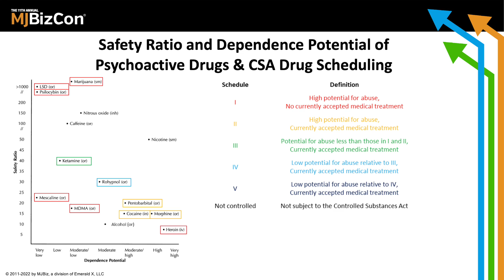Countering the Drug War with Jordan Youkilis - The Matt Balaker Podcast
Jordan Youkilis is Wells Scholar, fund manager, and cannabis expert. What are his New Year's Resolutions? He's countering the Drug War. Listen to find out how.

Jordan Youkilis' Resolution:

This year, I’m resolving to write a revolutionary proposal for sensible drug policy.

50+ years into the War on Drugs, and my heart breaks as its devastation continues compounding. Despite trillions spent, addiction rates haven’t moved, and overdose deaths continue rising. The US has 5% of the total population, yet 25% of the prison population. Black men have a 1 in 3 chance of incarceration during their lifetime (vs. 1 in 17 for whites). Meanwhile, the opioid epidemic became the heroin epidemic, which became the fentanyl epidemic. We have the highest per capita cost of health insurance. Yet out pharmaceutical-focused system has taken America from one of the healthiest countries 40 years ago to dead last among industrialized nations.

It’s time we recognize that our drug policy is fundamentally flawed, and dramatic reform is required to fix it. Prohibition does not work, and the negative consequences exceed those of the substances themselves. Yet our politicians can’t even pass commonsense legislation like SAFE Banking – with bipartisan and overwhelming popular support. In the meantime, drugs continue to divide the nation along racial and party lines.

Therefore, I’m writing a proposal for our elected officials with revolutionary ideas to fix the War on Drugs once and for all. To the leaders in the movement for sensible drug policy, your input and support on this project is greatly appreciated. Some ideas I’m currently considering:

1. Immediate descheduling of cannabis and rescheduling of psychedelics.
2. Health policy that treats drug addicts as human beings suffering, not criminals to be locked in cages.
3. Broad criminal justice reform – incl. elimination of mandatory minimums and asset forfeitures.
4. Reparations to communities subjugated by the War on Drugs. Investments focused on local programs proven to reduce recidivism and break multi-generational cycles of poverty.
5. Full transparency into campaign financing. Specific scrutiny focused on funding from pharmaceutical co.’s, for-profit prisons, and A&D contractors.
6. Prevention of patenting naturally occurring cannabinoids and other plant molecules.
7. Independent investigation into the intelligence agencies’ involvement in the illicit drug trade. Officials complicit in drug trafficking should face criminal charges and be brought to justice.
8. Research funding into the benefits of cannabis and other alternative healing modalities.
9. Implement a path to repeal the Controlled Substances Act and UN Convention on Psychotropic Substances.

In the words of Dr. King, it’s time “to remind America of the fierce urgency of Now. This is not time to engage in the luxury of cooling off or to take the tranquilizing drug of gradualism. Now is the time to make real the promise of democracy.”

Let’s make 2023 the year we end the War on Drugs and restore the integrity of medicine. Love to you all!